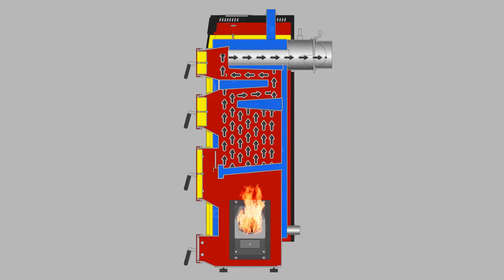Metal Fach Sokól SD Duo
Animacja 3D kotła Sokół SD DUO.